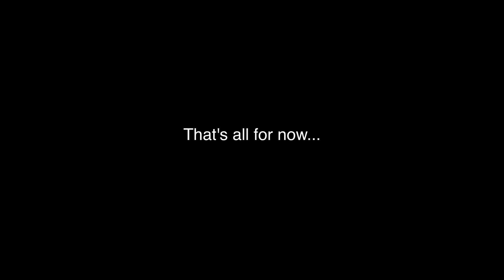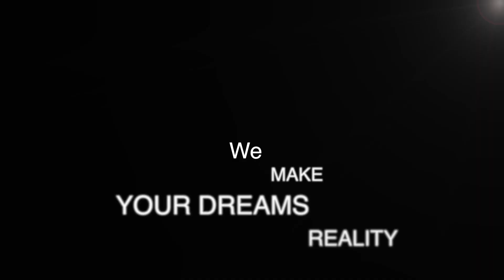SuperHero TV YOGI HAPPY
This is a special episode Answering Your Questions With Yogi Happy